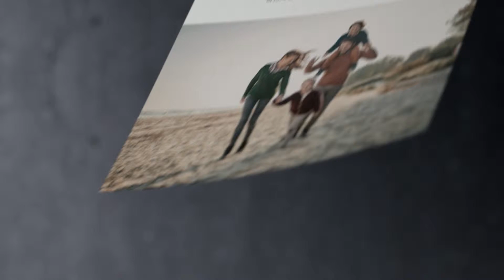[LEXUS]AMAZING CARE+_TVC 30초